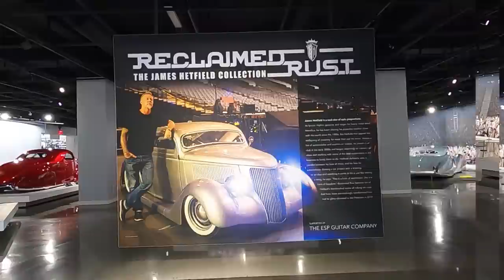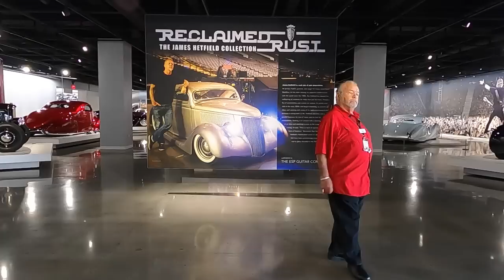THE JAMES HETFIELD COLLECTION | FULL TOUR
Experience the James Hetfield Collection at the Petersen.

In 2019, James Hetfield donated his car collection to the Petersen Automotive Museum. James has always been a car guy and shares his car journey to one of the coolest custom car collections around. Hetfield,  has described seeing cars in the same way he sees music: as forms of freedom and expression that convey the passions of their creator.

Best known as a co-founder, songwriter, singer, and guitarist for the heavy metal band Metallica, James Hetfield has also gained recognition in the automotive world for his unique collection of entirely bespoke vehicles. While the vast majority of collectors acquire vehicles by purchasing pre-existing examples, Hetfield elected instead to build his from scratch, channeling creativity often reserved for his music into the production of rolling sculptures.

The Petersen Automotive Museum is dedicated to the exploration and presentation of the automobile and its impact on American life and culture using Los Angeles as the prime example.